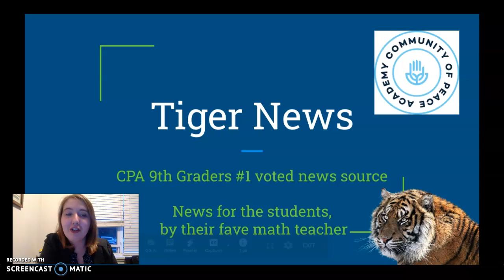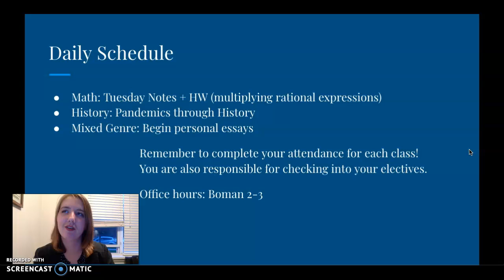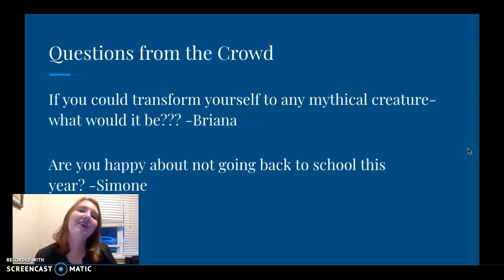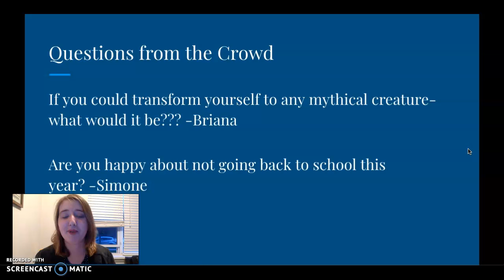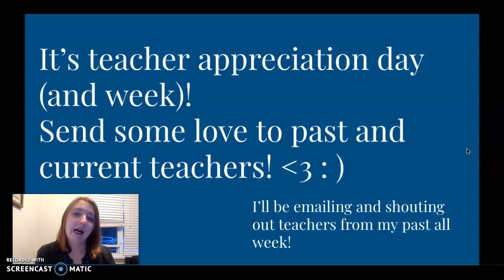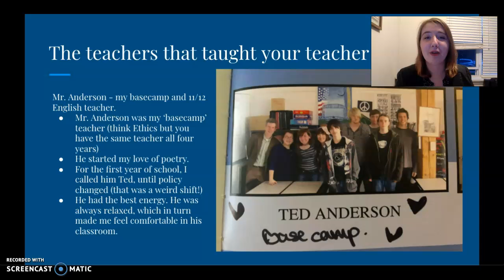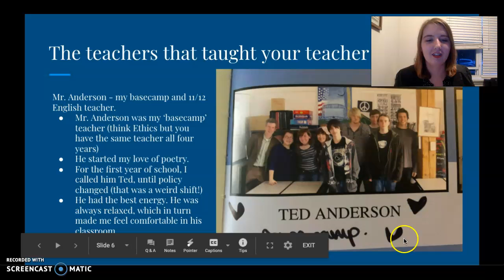Tiger News: May 5, 2020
Your number one news source for CPA 9th graders. News for the students, by their fave math teacher.